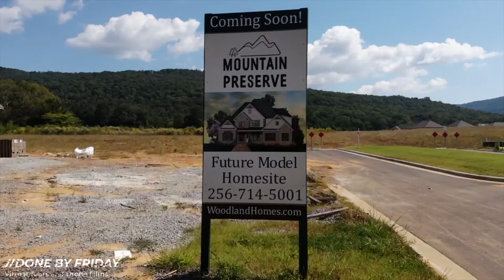Mountain Preserve Fall 2021- A Woodland Homes Community